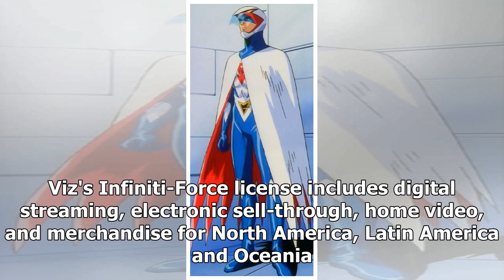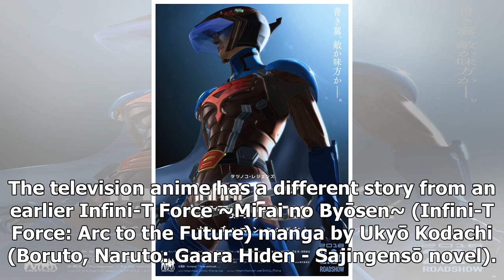News Infini-T Force Film's Special Promo Video Streamed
Anime opens in Japan on February 24 The official website for the Infini-T anime franchise began stre...